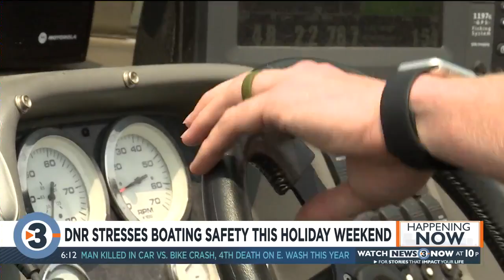Game Wardens on high alert for anyone boating under the influence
The Wisconsin Department of Natural Resource’s Conservation Wardens will be on high alert this Fourth of July weekend for boaters operating under the influence.